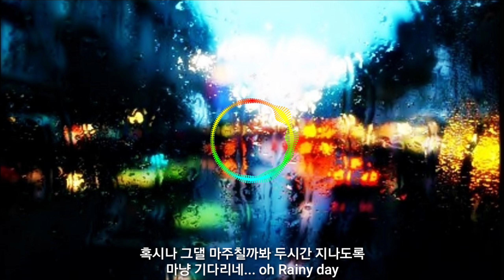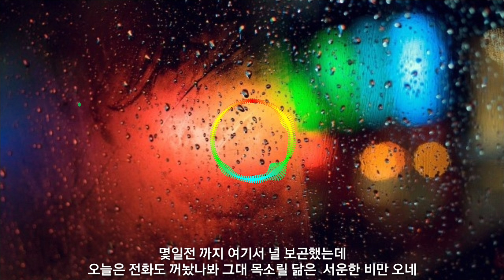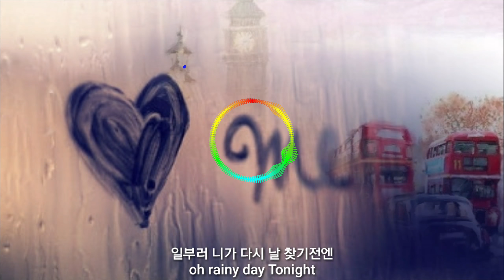브라운 아이즈 - 비오는 압구정